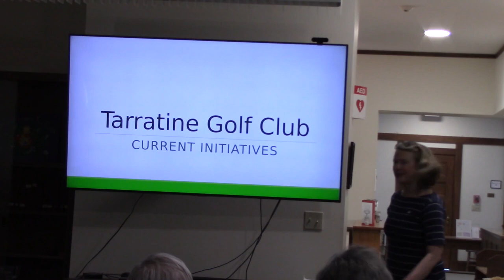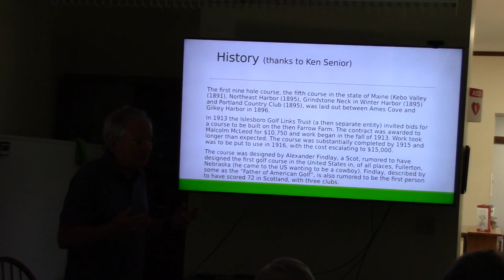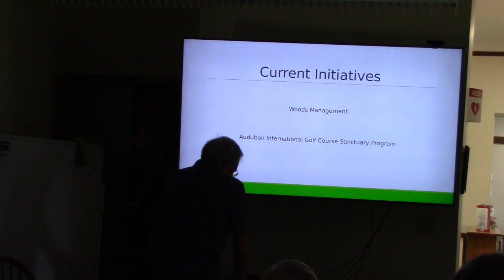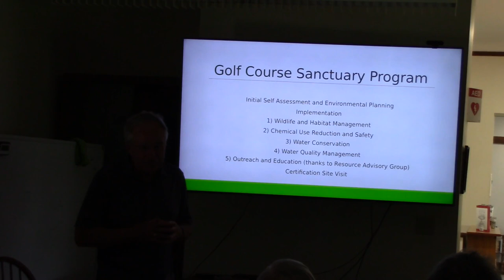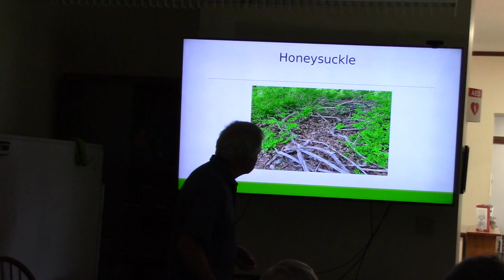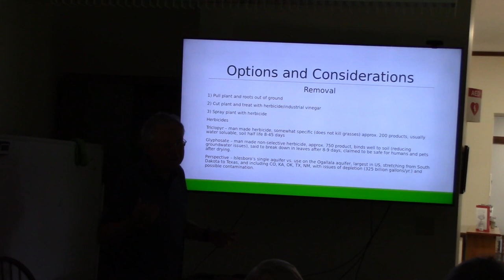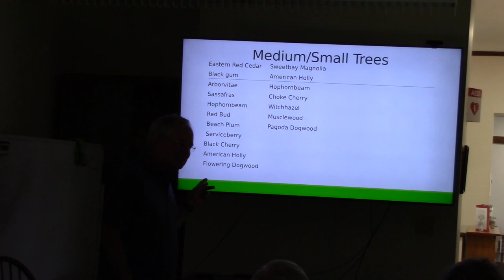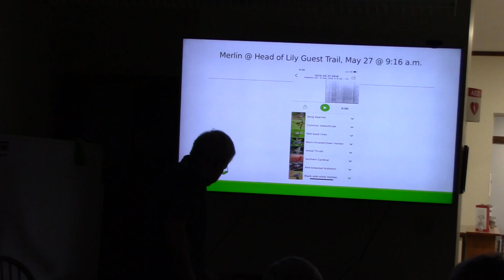Friends of the Library Present: The Audobon Preservation Project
enjoy a talk from John King as he goes over the efforts of the Audobon project, partnering with golf courses for the purpose of land and natural resource preservation.

If you enjoy what you see here, please consider taking a look at the Alice Pendleton Library's website to learn more about the various programs and upcoming events we have planned!